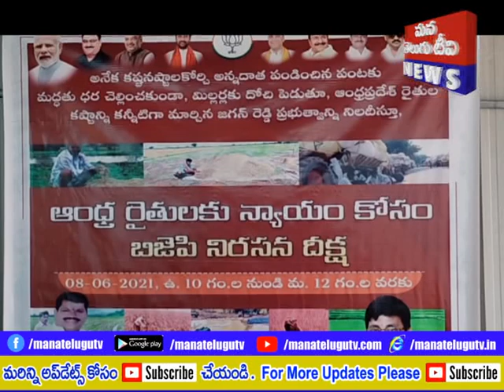విజయనగరం జిల్లా పార్వతీపురం భారతీయ జనతా పార్టీ ఆధ్వర్యం నిరసన దీక్ష